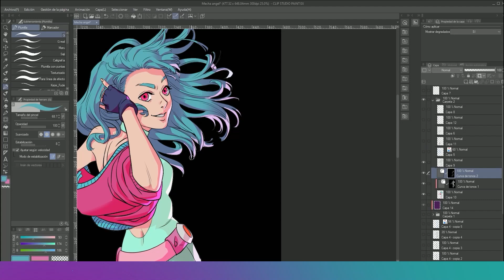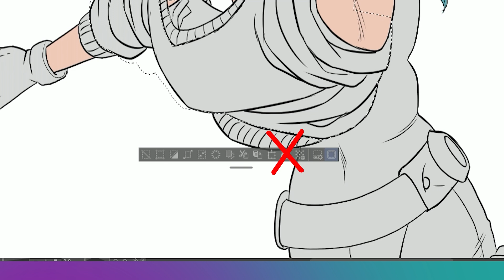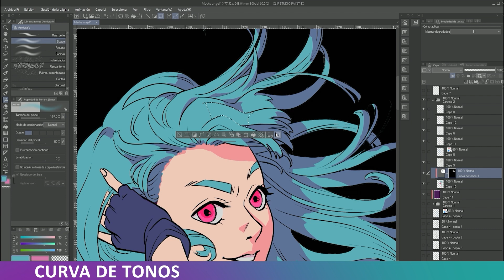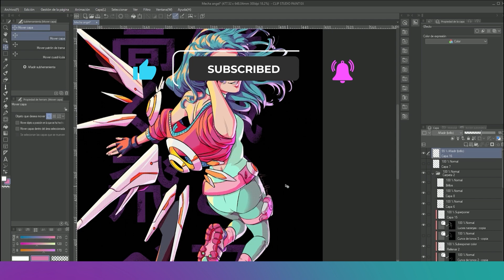Clip Studio Paint Tutorial✨: Color Rápido y Efectivo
¡Bienvenidos, artistas! 👩‍🎨✨ Hoy os traigo un tutorial que vais a querer marcar como favorito. En este video, aprenderéis a darle vida rápida y un toque profesional a vuestros dibujos con Clip Studio Paint. 🚀

Primero, exploraremos la herramienta lazo y la selección automática. ¡Pero cuidado! Hay que cerrar bien esas líneas para evitar sorpresas.

Con la base de color en marcha, llega el momento del proceso de coloreado. Olvidaos de los límites con la herramienta de relleno y aprended a jugar con los colores como verdaderos artistas digitales.

Y como si eso no fuera suficiente, desvelo el truco de las curvas de tonos. Ajustad las luces y sombras con un par de clics, y veréis cómo vuestro dibujo cobra vida.

Como siempre, si queréis más trucos y tutoriales, dejadme vuestros comentarios.

[Tiendas]

CLIP STUDIO PAINT EXPERT.